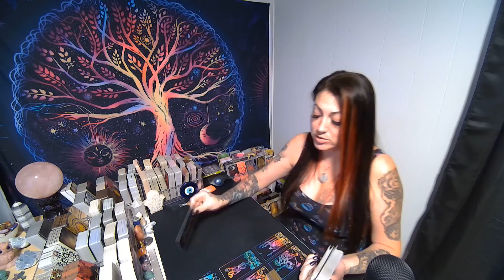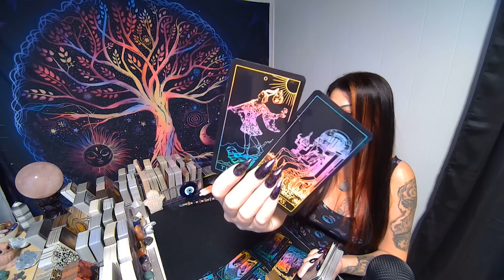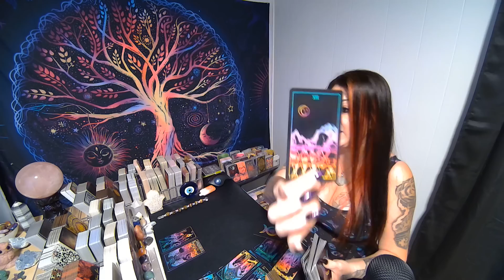CANCER💖Are You Really Ready Because This Is Moving Really Fast!!!🔥MUST WATCH EXTENDED!!!🔥